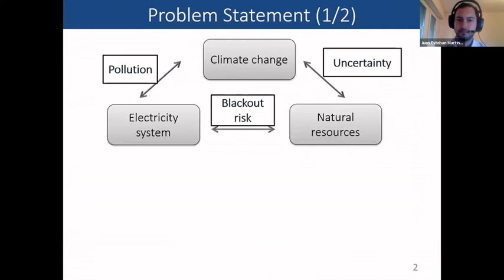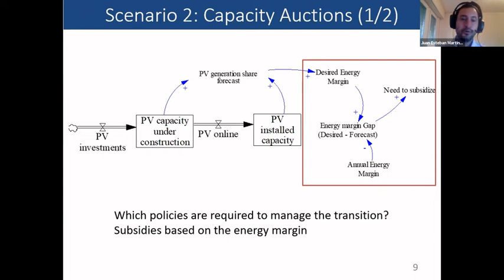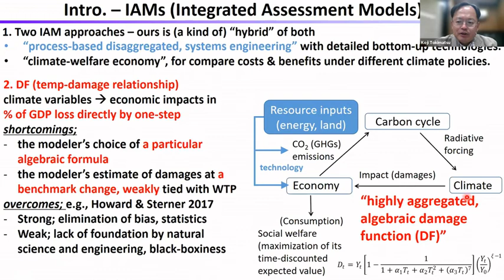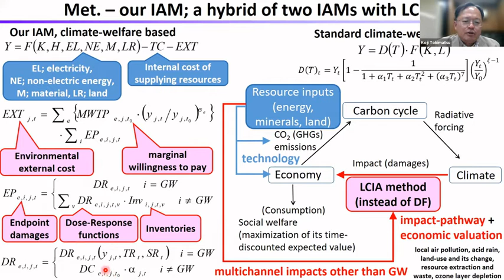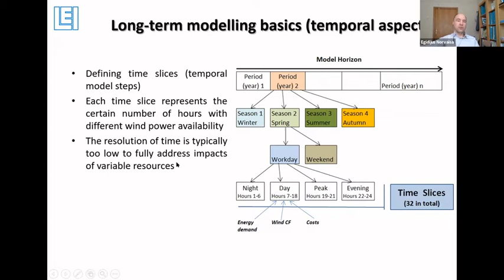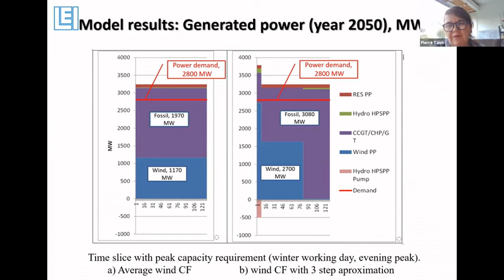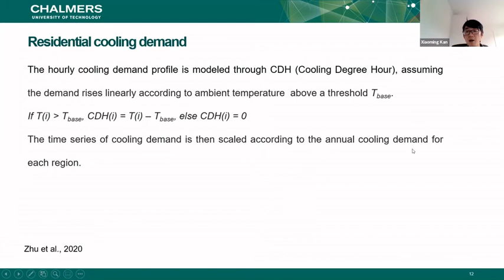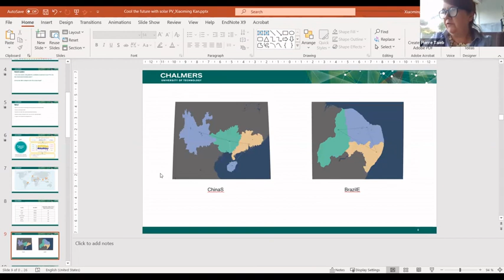Concurrent Session 11 Energy Planning and Sustainability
2021 IAEE International Online Conference: Energy, Covid, and Climate Change presents: Concurrent Session 11: Energy Planning and Sustainability
Session Chairman: Fabienne Salaün (Electricité de France)
Date: Monday, 7th of June 2021 (7:00 am to 9:00 am CEST)

• Facing climate change: Does Switzerland have enough water?
Authors: Juan Esteban Martinez Jaramillo, Ann van Ackere, Erik R Larsen
Presenter: Juan Esteban Martinez Jaramillo (Université de Lausanne)

• Beyond aggregated damage functions in an integrated assessment model
Authors: Koji Tokimatsu
Presenter: Koji Tokimatsu (Tokyo Institute of Technology)

• Research on methodology for the deep decarbonisation of the economy
Authors: Egidijus Norvaisa, Arvydas Galinis, Eimantas Neniškis
Presenter: Egidijus Norvaisa (Lithuanian Energy Institute)

• Cool the future with solar PV?
Authors: Xiaoming Kan
Presenter: Xiaoming Kan (Chalmers University of Technology)

00:00:00 - Introduction
00:02:06 - Juan Esteban Martinez Jaramillo
00:28:29 - Koji Tokimatsu
00:52:36 - Egidijus Norvaisa
01:17:24 - Xiaoming Kan